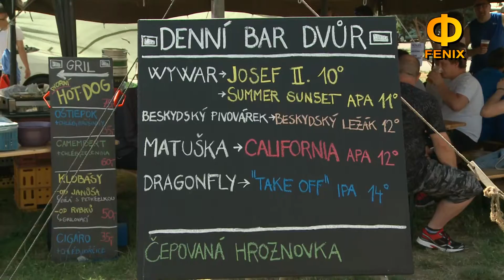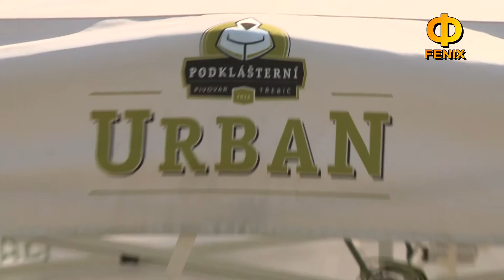Břeclav: Festival minipivovarů 25.6.2016